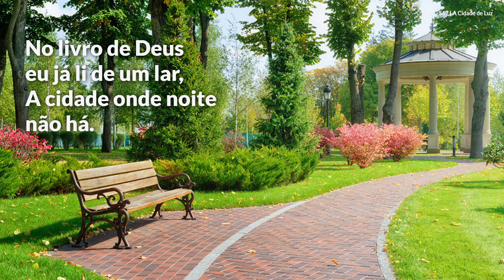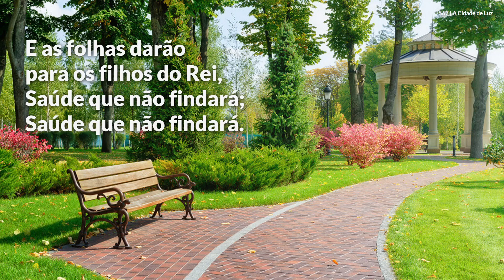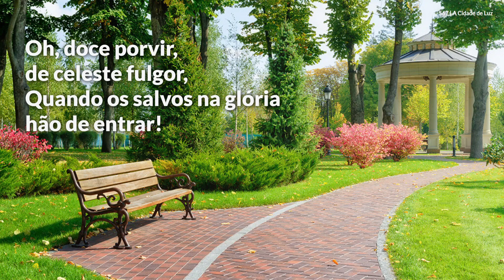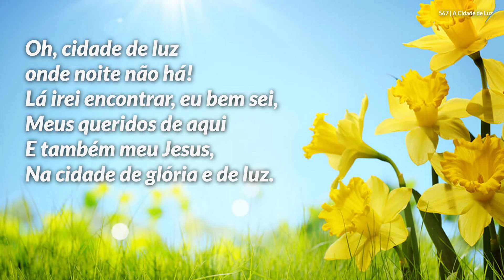Hinário Adventista • Hino 567 A Cidade de Luz